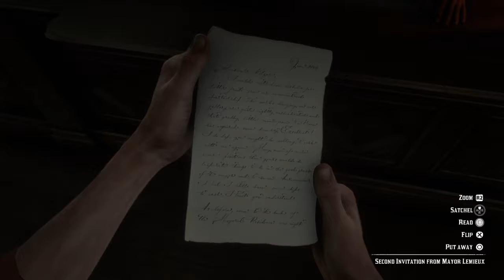Red Dead Redemption 2 - Second Letter From Henri Lemieux